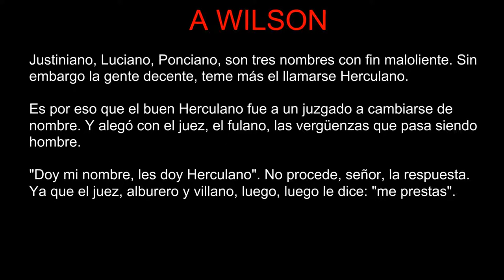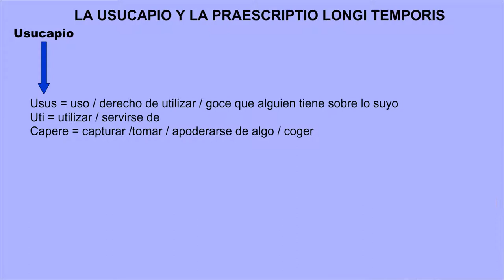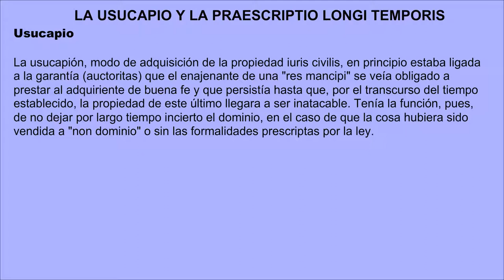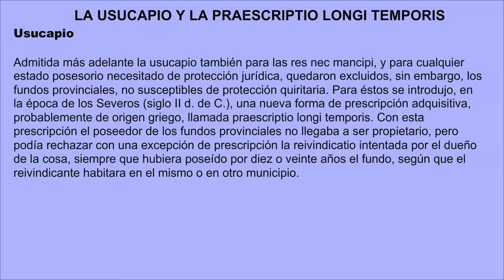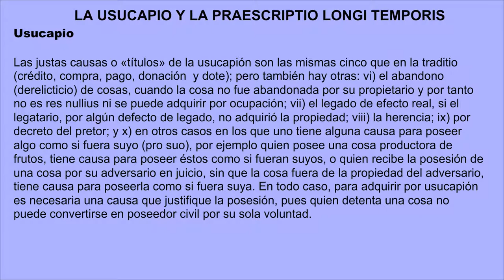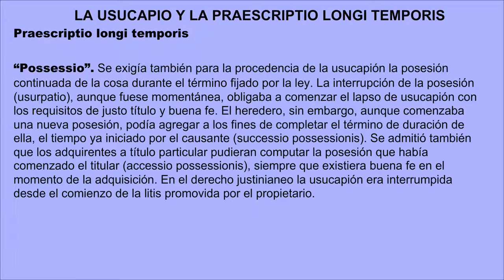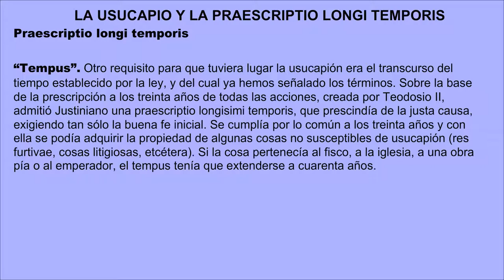XXIV La usucapio y la praescriptio longi temporis